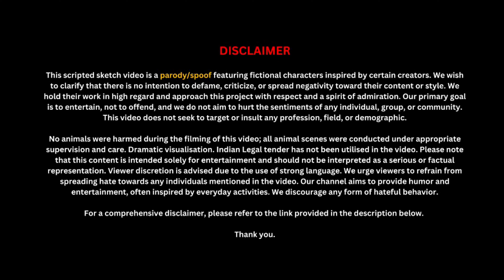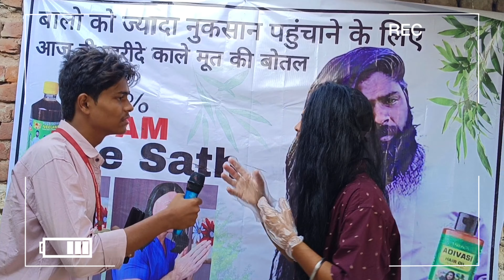Adivasi Hair oil Exposed | GTS Faisal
Adivasi Hair oil Expose Video
Adivasi Hair oil Roast Video
Adivasi Hair oil Parody

This Video is only made for entertenment purpose !

Script / GTS Faisal
Editing & Thumbnail / GTS Faisal